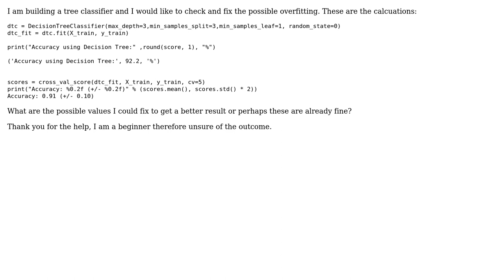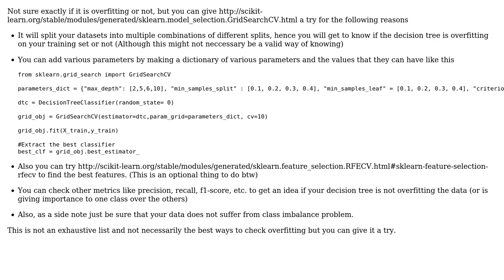Decision tree- is it overfitting?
With thanks & praise to God, and with thanks to the many people who have made this project possible! You are responsible for your own actions.